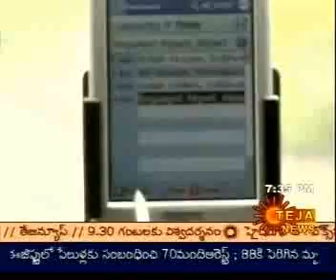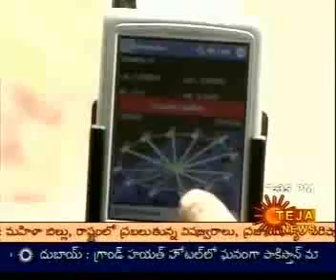SatGuide: India's 1st GPS Navigation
SatGuide is India's 1st GPS Navigation Solution which can guide the user from Kashmir to Kanyakumari across all national highways of the country along with detailed maps of the 30+ metros for intra-city navigation. SatGuide is Navigation software that gives road directions to the user to reach his/her destination.